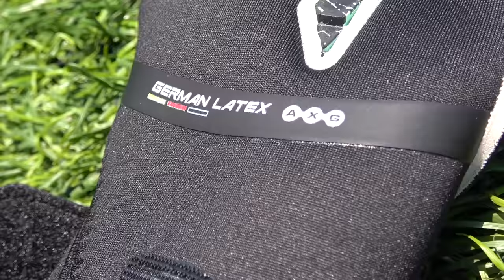GUANTES NUEVOS VS VIEJOS 🧤 ¿ES LO MISMO O ES PEOR? Para entrenamientos y partidos de futbol ⚽️